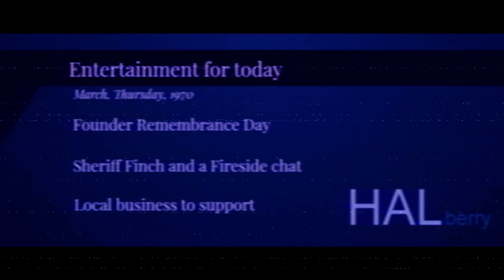CLIPPED_ADVERTISMENT.mp4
A small clip of an ad from 1970's advanced color tv
Advanced color tv was produced by Smith Walker in the early months of 1970 when he and his unnamed colleague discovered they could record things, edit, and create videos in black and white.  Smith Walker a month later discovered how to make it in color.

3/  /1970

The Andy Griffith Show - Citizens arrest
The Fortunes - You've Got Your Troubles